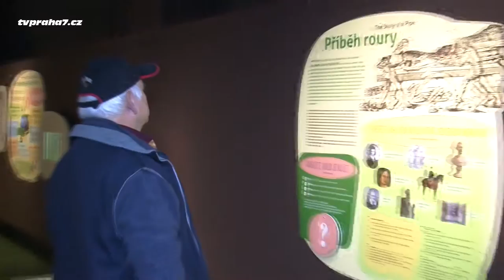Živé ryby v Národním zemědělském muzeu Praha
Národní zemědělské muzeum přichystalo ve svém pražském sídle novou expozici věnovanou  rybářství.  Slavnostního otevření 16. prosince 2015 se zúčastnil i ministr zemědělství Marian Jurečka, předseda Senátu Milan Štěch, starosta MČ Praha 7 Jan Čižinský a další významní hosté.

Expozice je věnována jak historii, tak i současnosti českého rybářství a rybníkářství. Odpovídá nejmodernějším trendům v oboru. Jejím charakteristickým rysem je interaktivita a také celá řada živých exponátů v podobě našich sladkovodních ryb. Expozici oživují velká akvária s živými sladkovodními rybami. Návštěvníci tak uvidí například sumce, štiku, kapra nebo krmné plotice.

Expozice využívá velké množství audio-vizuální techniky a zapojení zvukových i animačních technologií, 3D prezentace a  panoramata krajinných prvků povodí.